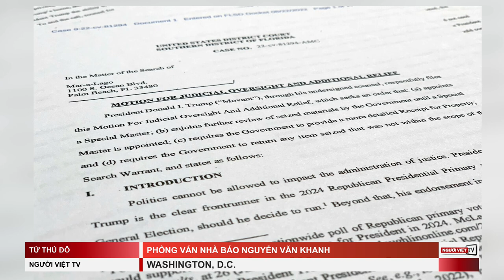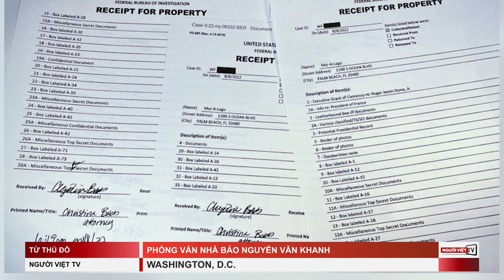Trump lại câu giờ, làm chậm điều tra vụ ăn cắp hồ sơ mật giấu ở Mar-a-Lago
Hôm Thứ Hai, 22 Tháng Tám, cựu Tổng Thống Donald Trump nộp đơn lên tòa, đòi có một người độc lập xem xét số hồ sơ ông ăn cắp từ Tòa Bạch Ốc mang về nhà riêng ở Mar-a-Lago.